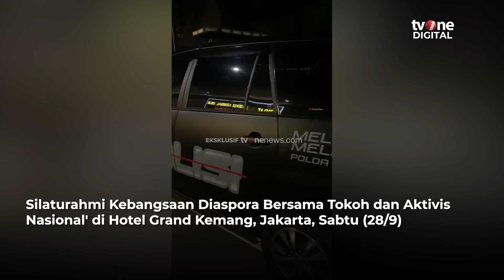Pembubaran Diskusi di Hotel Kemang Diduga Sudah Direncakan | OneNews Update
OneNews Update, - Pembubaran Diskusi di Hotel Kemang Diduga Sudah Direncakan | OneNews Update

Kapolres Metro Jakarta Selatan Kombes (Pol) Ade Rahmat mengatakan kepolisian tengah mendalami aksi pembubaran diskusi di Hotel Grandkemang, Jakarta Selatan, Sabtu (28/9). (RLN01) (NAS01)

NU01
AQS01